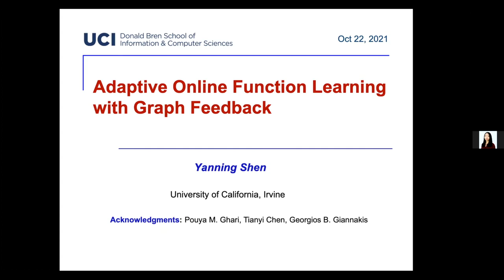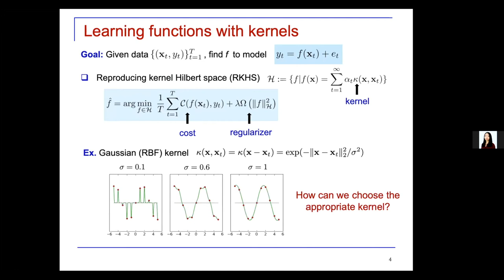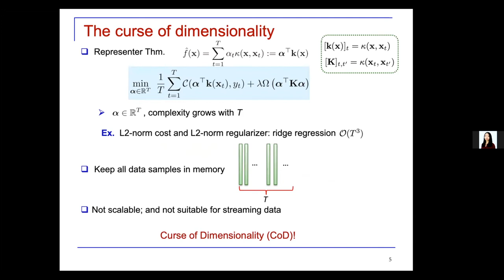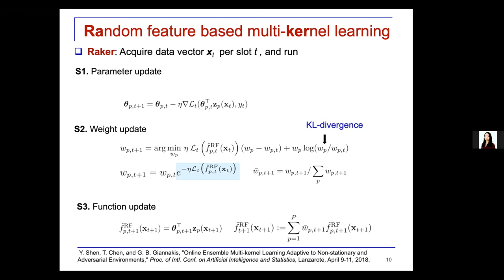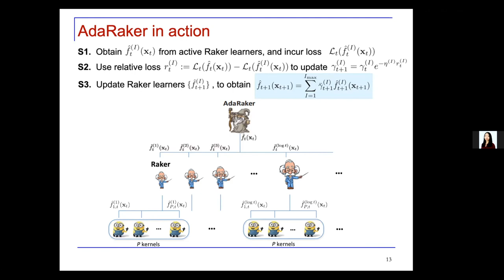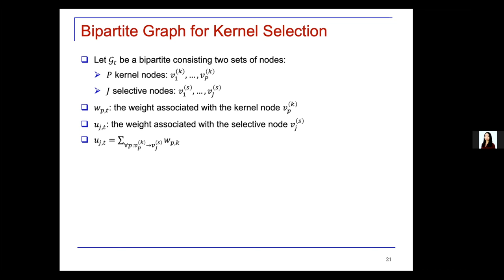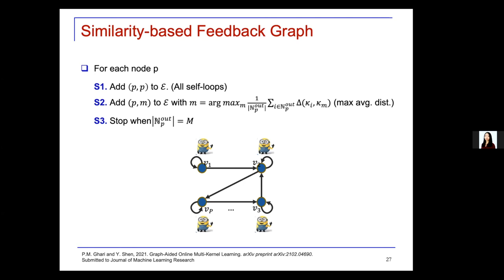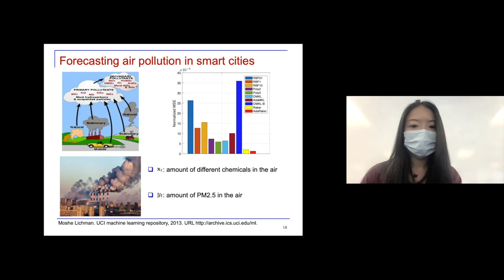Adaptive Online Scalable Learning with Graph Feedback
Yanning Shen
UCI (EECS)

Abstract:
We live in an era of data deluge, where pervasive media collect massive amounts of data, often in a streaming fashion. Learning from these dynamic and large volumes of data is hence expected to bring significant science and engineering advances along with consequent improvements in quality of life. However, with the blessings come big challenges. The sheer volume of data makes it impossible to run analytics in batch form. Large-scale datasets are noisy, incomplete, and prone to outliers. As many sources continuously generate data in real time, it is often impossible to store all of it. Thus, analytics must often be performed in real time, without a chance to revisit past entries. In response to these challenges, this talk will first introduce an online scalable function approximation scheme that is suitable for various machine learning tasks. The novel approach adaptively learns and tracks the sought nonlinear function ‘on the fly’ with quantifiable performance guarantees, even in adversarial environments with unknown dynamics. Building on this robust and scalable function approximation framework, a scalable online learning approach with graph feedback will be outlined next for online learning with possibly related models. Effectiveness of the novel algorithms will be showcased in several real-world datasets.

Speaker Bio:
Yanning Shen is an assistant professor with EECS department at the University of California, Irvine. She received her Ph.D. degree from the University of Minnesota, Twin Cities in 2019. Her research interests include machine learning, data science, network science, optimization and statistical signal processing. She was a Best Student Paper Award finalist of the 2017 Asilomar Conference on Signals, Systems, and Computers, the 2017 and 2019 IEEE International Workshop on Computational Advances in Multi-Sensor Adaptive Processing. She was selected as Rising Stars in EECS by Stanford University in 2017 and received the UMN Doctoral Dissertation Fellowship in 2018. She received Microsoft Academic Grants for AI Research in 2021.